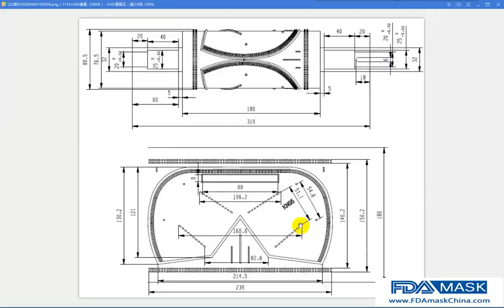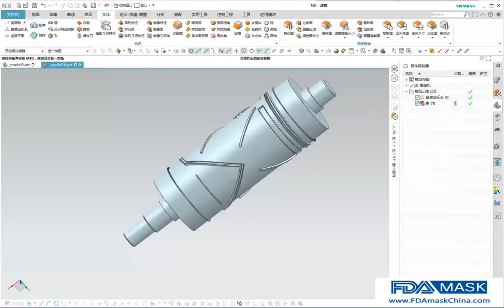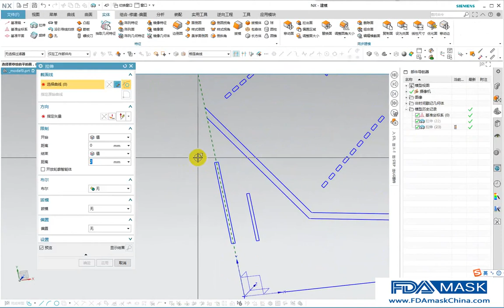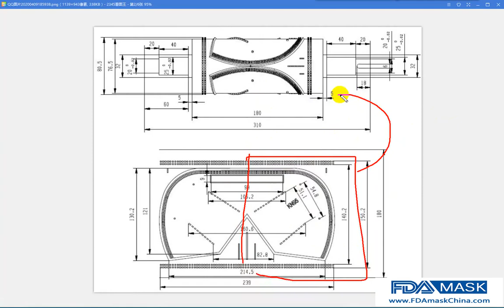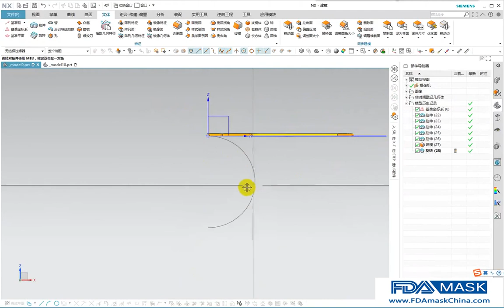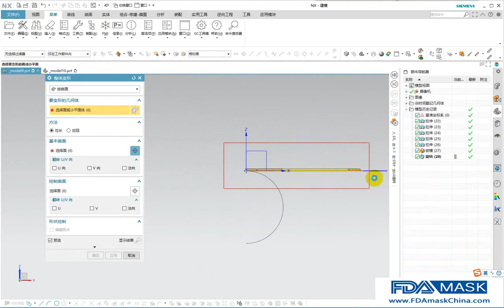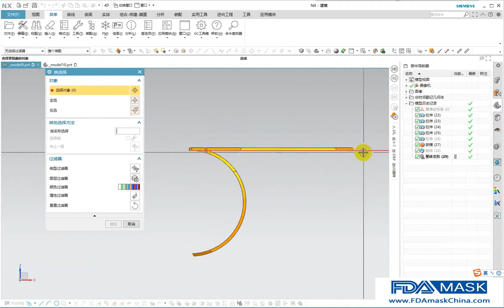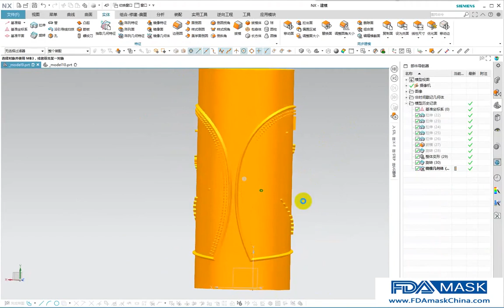Coupe rouleau de gaufrage en acier de haute précision CNC en appuyant sur le dessin de rouleau de ro